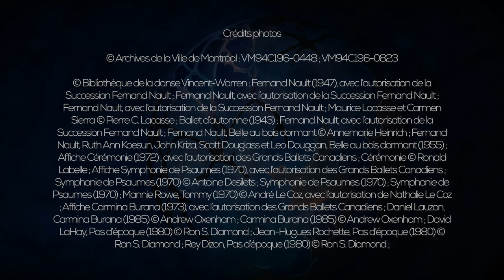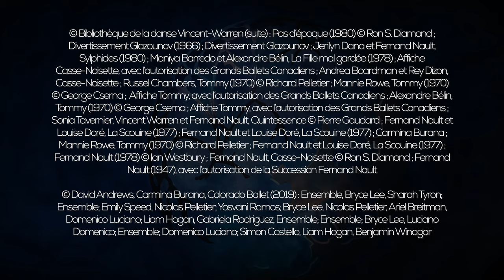5- Fernand Nault - Un héritage de danse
Animée par Marie Beaulieu Fernand Nault, au cœur de la danse révèle le cheminement artistique et l’Oeuvre d’un homme de danse : Fernand Nault.
Chargé d’une vision artistique, Fernand Nault contribue par la danse à une fierté québécoise et canadienne. Il garde le cap dans sa démarche personnelle jusqu’à la fin. Dans un esprit de continuité, Fernand Nault assure la transmission à l’occasion de son enseignement et de son mentorat.